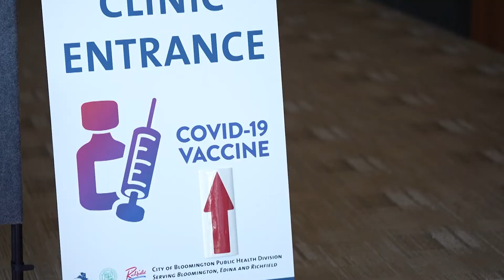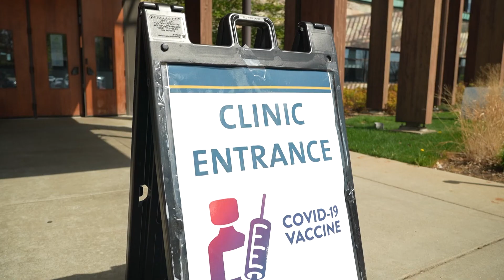“If you love yourself get vaccinated”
Hear from community members who were vaccinated about why it was important to them and what they look forward to most about the added layer of protection against COVID-19.